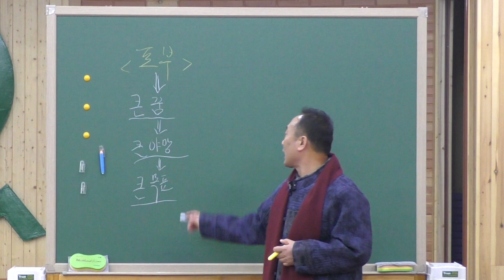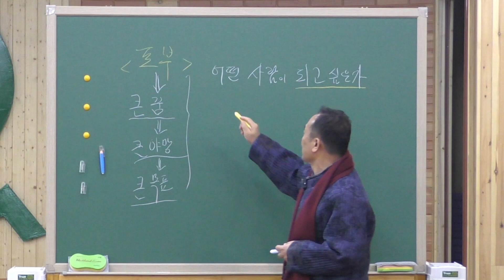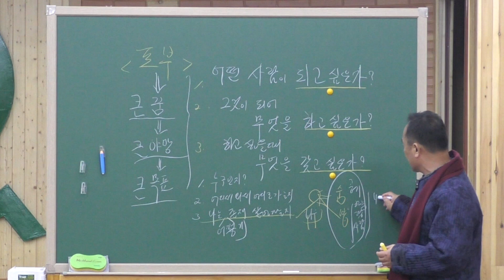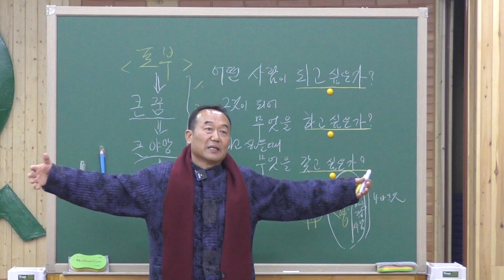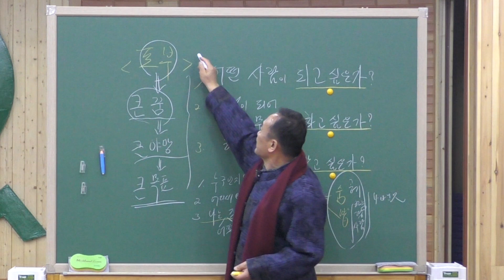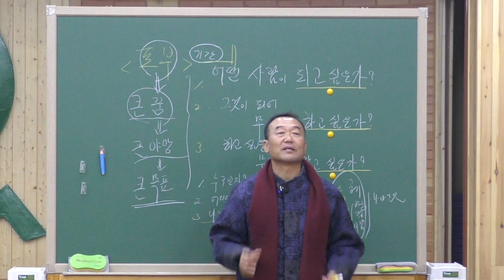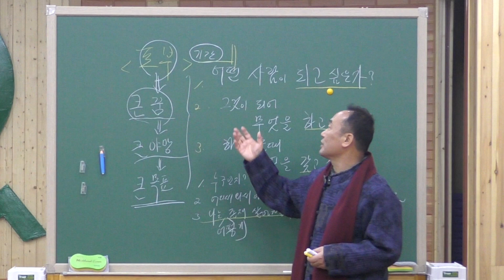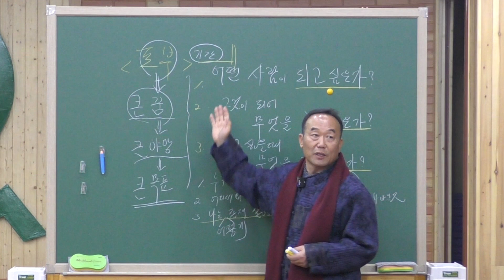[성담] 어떤 포부를 가지고 살아가야 할까요?